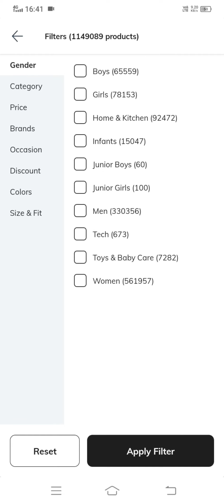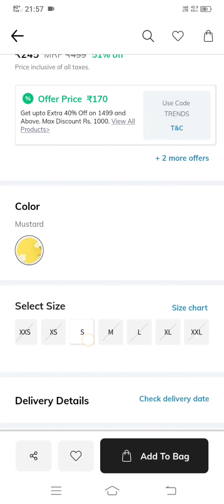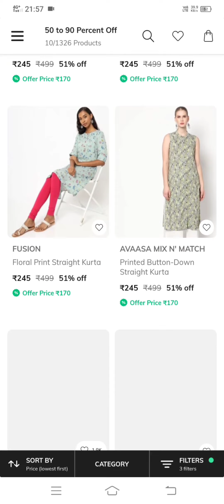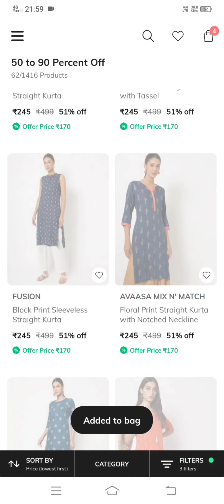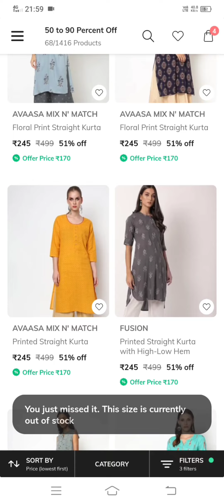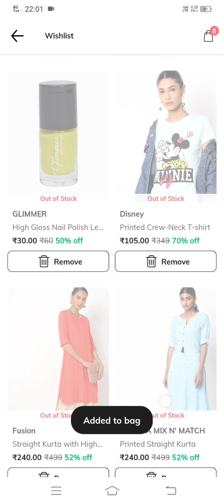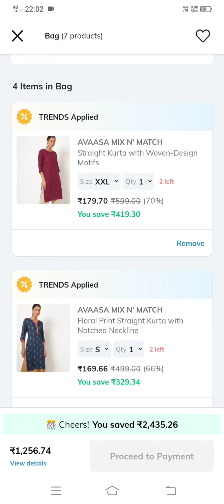🔥Out of Stock! Tips to buy Out of stock kurti/How & when to buy out-of-stock kurti in Ajio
In this video tips to buy out of stock and when to buy out of stock kurtis. Clear explanation don't skip and don't miss.